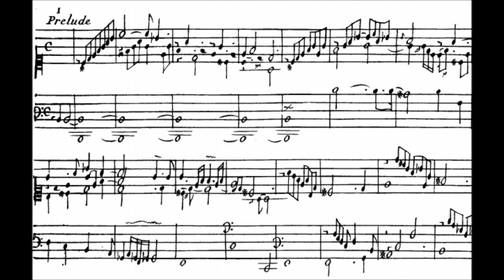L. Marchand - Prélude from "Pièces de clavecin - Livre 1"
Harpsichord: Marco Crosetto

Sound engineer: Judith Carpentier-Dupont